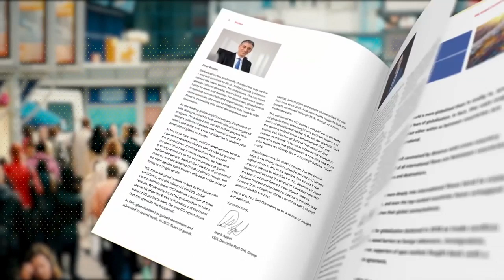DHLInnovation Así inicia el Media Tour de DHL en Chicago, EU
Miguel Pallares, periodista de negocios, viajó a Ilinois, Chicago, para conocer las tendencias en innovación y desarrollo de DHL a escala mundial. En el Media Tour titulado Semana de la Innovación DHL hablaremos sobre comercio electrónico, logística y tendencias.

Periodismo de Negocios · Noticias de Negocios